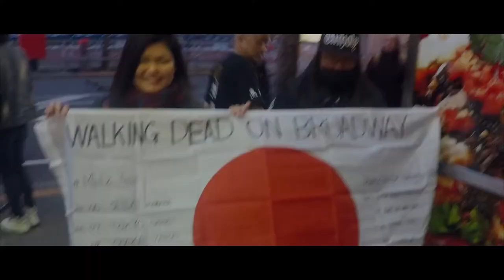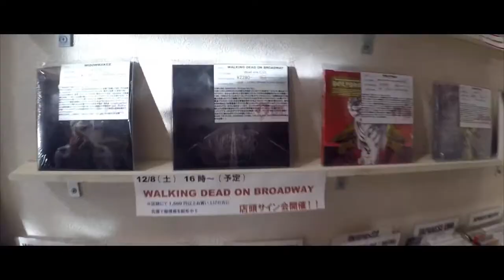3 Band Deathcore Paling Berpengaruh Yang Sudah Bubar Di Masa Kejayaan | Music Crot Eps. 01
Music Crot Episode #1 :
"3 Band Deathcore paling berpengaruh yang sudah bubar di masa kejayaannya."

Tik-tok music update : @nevanwillis

Special thanks to : @Jaboblizotte_
For free royalties Music